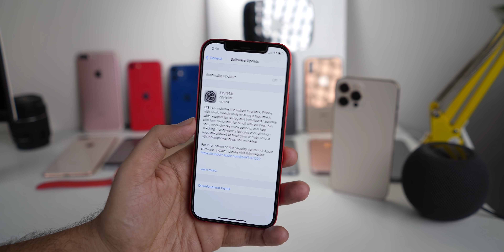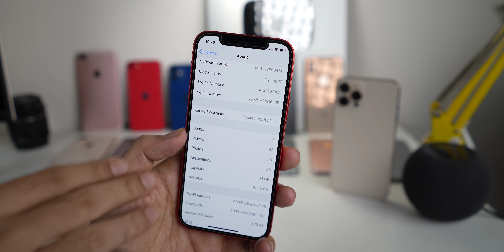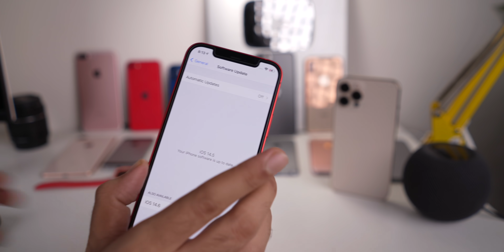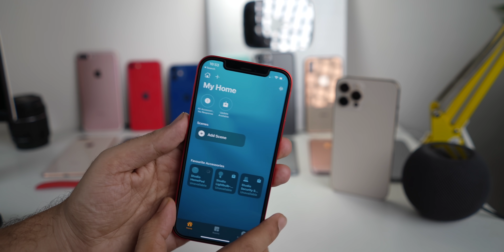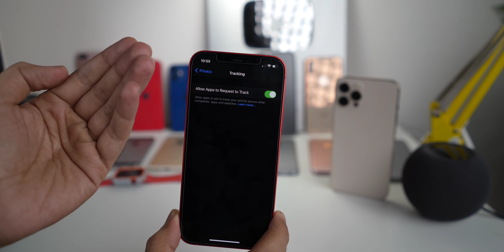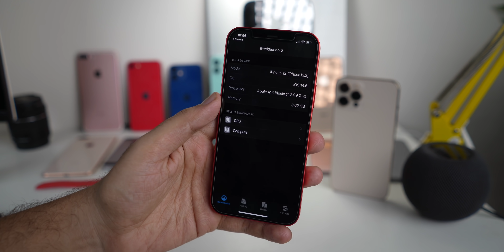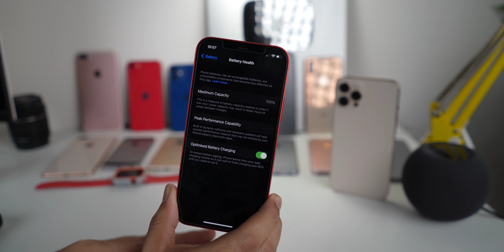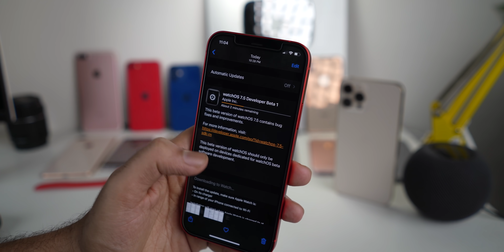iOS 14.6 beta 1 What's New? Is iOS 14.5 cancelled?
Apple released iOS 14.6 Beta 1 for all iPhones and watchos 7.5 beta 1 for all Apple watches. In this video we'll check put what's new with iOS 14.6 beta 1.